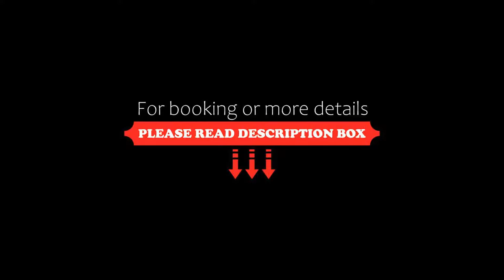Jurys Inn Birmingham, Birmingham, United Kingdom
About Property:
You're eligible for a Genius discount at Jurys Inn Birmingham! To save at this property, all you have to do is sign in.
This modern Jurys Inn is in Birmingham city centre, within 150 m of the International Convention Centre and the Arena Birmingham. It has a bar, a restaurant, a coffee bar, and free Wi-Fi in all areas.
The Jury's Inn Birmingham is located on Broad Street, less than 200 m from Brindley Place and the National Sea Life Centre.
Birmingham New Street...
Property Type: Hotel
Address: 245 Broad Street, Birmingham, B1 2HQ, United Kingdom
Searching For
1. Jurys Inn Birmingham - Birmingham - United Kingdom
2. Jurys Inn Birmingham - Birmingham - United Kingdom Address
3. Jurys Inn Birmingham - Birmingham - United Kingdom Rooms
4. Jurys Inn Birmingham - Birmingham - United Kingdom Amenities
5. Jurys Inn Birmingham - Birmingham - United Kingdom Offers and Deals
Audio Credit:
Track Title: Subway Dreams
Artist: Dan Henig